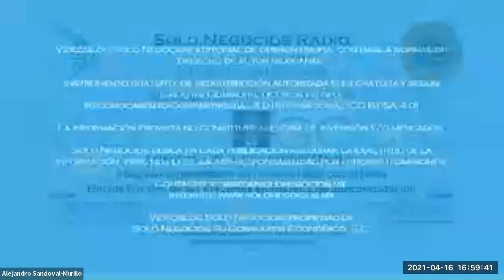[SNR] Solo Negocios Radio del 16 de abril de 2021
Entrevista: Lic. Arturo Jiménez Morales, Abogado especializado en materia fiscal con el tema Efectos Fiscales de las Reformas en Materia de Subcontratación.